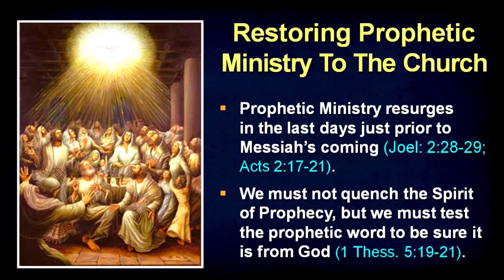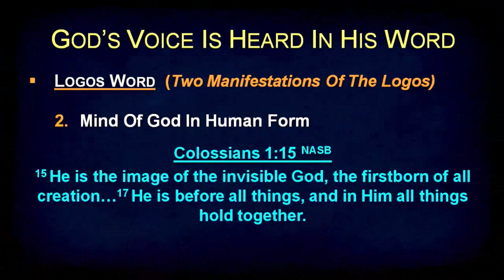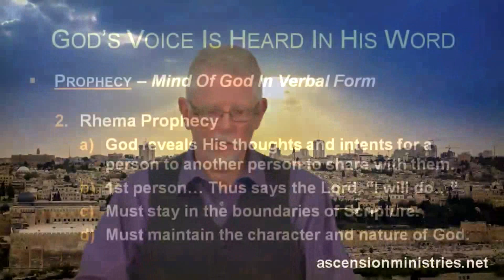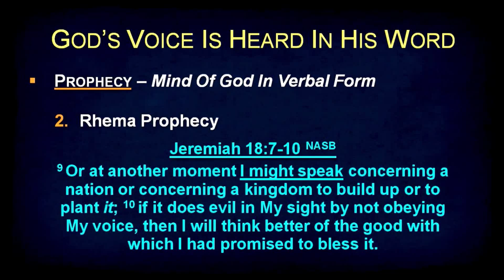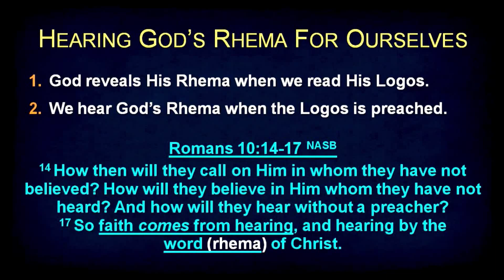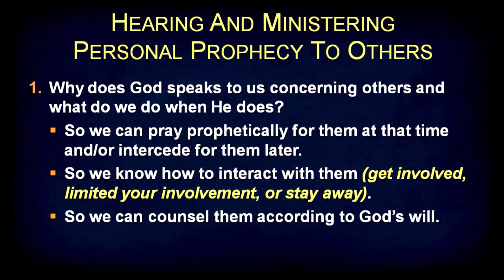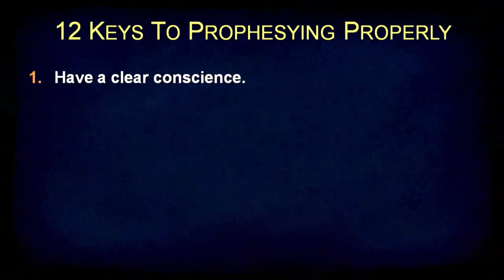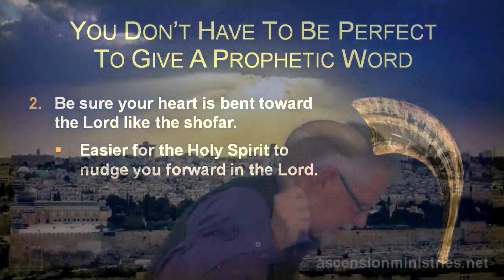08/13/22 The Voice of Prophecy - Recognizing the Prophetic Voice of God’s Spirit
08/13/22 The Voice of Prophecy - Recognizing the Prophetic Voice of God’s Spirit

Norm Franz